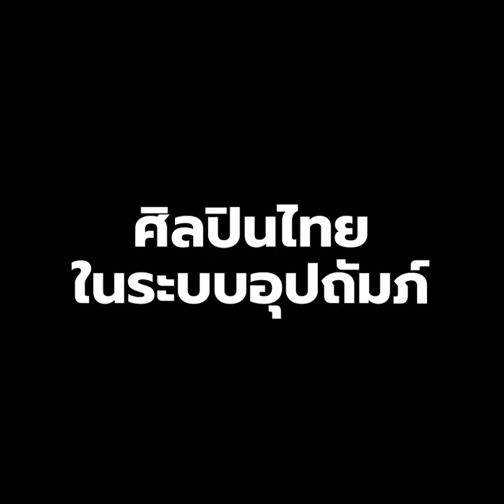'ศิลปินในประเทศนี้ต้องไม่ดื้อกับผู้มีอำนาจ' ค้านถอด ‘สุชาติ สวัสดิ์ศรี’ ออกจากศิลปินแห่งชาติ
"คือศิลปินในประเทศนี้ เคยชินกับการมีนายอุปถัมภ์ ต้องไม่ดื้อกับผู้มีอำนาจเพื่อที่จะได้รับประโยชน์จากโครงสร้างอำนาจแบบที่ครอบงำสังคมไทยเราอยู่"

วันที่ 6 ก.ย. ประชาไท สนทนากับ อธิคม คุณาวุฒิ ผู้ตั้งแคมเปญรณรงค์ล่ารายชื่อใน เว็บไซต์ change.org เพื่อ 'คัดค้าน' มติของมติคณะกรรมการวัฒนธรรมแห่งชาติ ที่ให้ถอด ‘สุชาติ สวัสดิ์ศรี’ ออกจากศิลปินแห่งชาติ อธิคมระบุการยกเลิกการยกย่องเชิดชูเกียรติสามารถทำได้ หากพบว่าผู้ที่ได้รับยกย่องทำผิดจริง โดยผ่านกระบวนการทางกฎหมาย แต่ในกรณีของ 'สุชาติ สวัสดิ์ศรี' เขาเพียงแต่แสดงความคิดเห็นของตัวเองเท่านั้น

และสาเหตุที่ 'ศิลปินในประเทศนี้ต้องไม่ดื้อกับผู้มีอำนาจ' เพราะเราอยู่ในสังคมไทยที่ไม่ส่งเสริมงานศิลปะ อีกทั้งศิลปินยังเคยชินกับการมีนายอุปถัมภ์ ต้องพึ่งพาผู้มีอำนาจเพื่อที่จะได้รับประโยชน์จากโครงสร้างอำนาจที่ครอบงำสังคมไทยอยู่ แต่เพราะโลกเรามันไม่ได้ถูกดึงให้ถอยหลัง 'เข็มนาฬิกาไม่ได้ถูกดึงไว้' คนทำงานศิลปะต้องตามให้ทัน ไม่เช่นนั้นจะหลุดออกจากการเคลื่อนของสังคม

ร่วมลงชื่อ
ดูรายละเอียดแคมเปญได้ที่